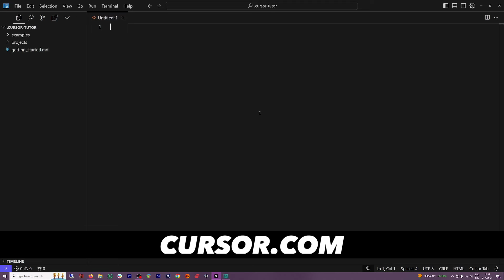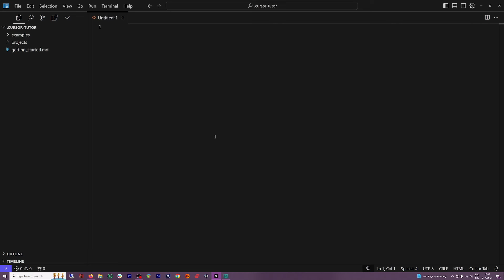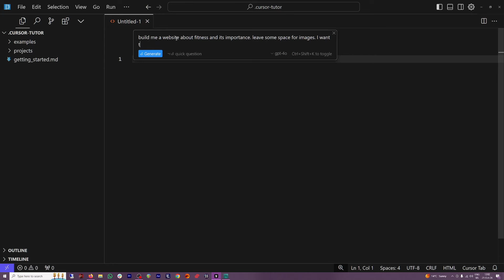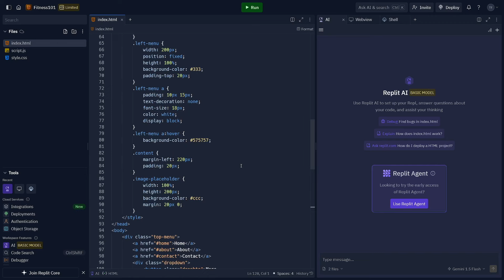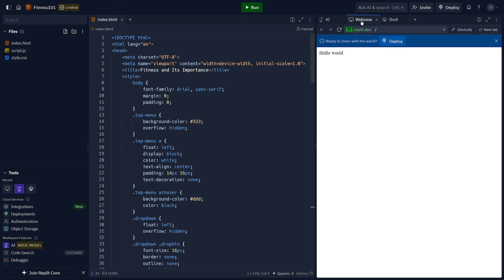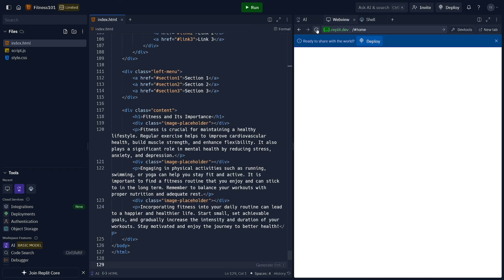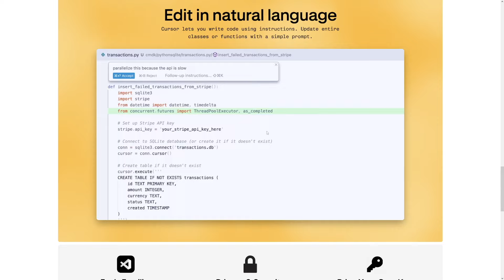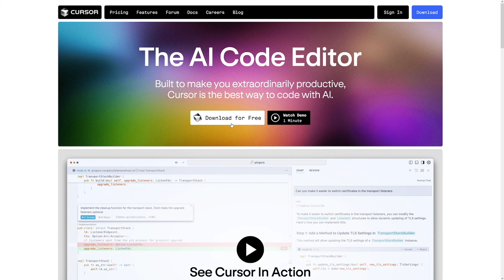How To Make Money Cursor AI Code Editor in 2025 | Tutorial For Beginners